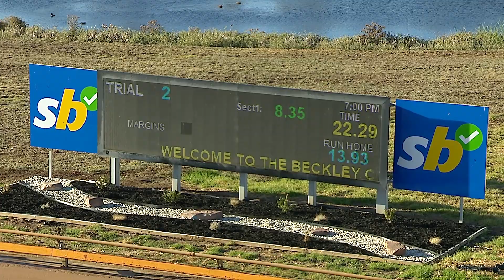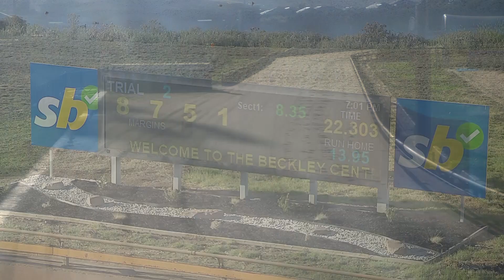GEL TUE 06 FEB 24 ST2